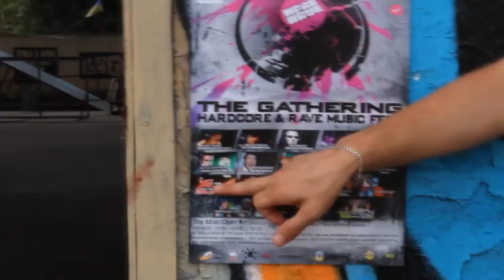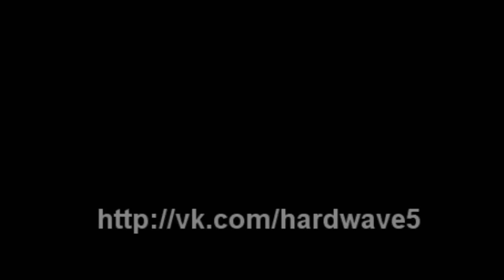DJ Mindfreak & MC Gabber - Hard Wave: The Gathering - PROMO VIDEO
Вы готовы к самому угарному hard событию лета? Лучше бы вы были, ибо 21го июля мы, DJ Mindfreak и BSF Promo, собираемся доказать, что Hardcore в Украине ЕСТЬ!
Пятая по счёту вечеринка Hard Wave соберёт друзей со всей Украины - лучшие отечественные hardcore диджеи на дружественном рейве в ОДНОМ МЕСТЕ, в ОДИН ДЕНЬ! Ukrainian Hardcore Gathering!

Hard Wave floor:
• ALEX TUNE [Sociopath, Bangin' Beats, Одесса]
• DJ MINDFREAK [BSF, Fear.FM, Hard Wave, Киев]
• BIOMASS [Wonder Bass Team, Луганск]
• UKRAINIAN HARDSTYLERZ [Bionic Digital, Hard Wave, Киев]
• HARD ESSENCE [Bangin' Beats, Киев]
• ALEX HENKER [Crashline, Hard Wave, Киев]
• CRUSADER [Cunt Gang, Полтава ]
• ANIMAL KID [Fun Ultraz, Николаев]
• SPAMMER [Hard Wave, Севастополь ]
• JACK SKULL [Одесса]

Ведущий церемонии - MC Gabber

Friendly ravin' floor:
• AGAMI MOSH
• LAZAREV - Birthday set!
• WOER & FRIZZY
• STARDUST
• BREAKING GROOVES
• CONTRAST VISION
• MURDOCK
• Aсь Не Вась - NITRO set!

Цены на вход:
50 ГРН до 00:00
60 ГРН после 00:00
40 ГРН - с Hard Wave Card
50 ГРН - всю ночь иногородним при наличии билета и пасспорта
Именинникам, родившимся с 16го по 22е июля включительно - БЕСПЛАТНО (необходимо наличие пасспорта или водительских прав, ксерокопии не катят)

Партнеры мероприятия:
• Информационная поддержка: TopDj.Ua
• Техническое обеспечение: DNAsound.Com.Ua
• Фото-Репортажи: WhiteSide.In.Ua
• Hardcore videoshow by L2M
"The Most Open Air"
Московский Мост, ехать маршрутным такси от (м) Петровка до остановки "Парк Дружбы Народов"
Start: 23:00
Stop: 06:00